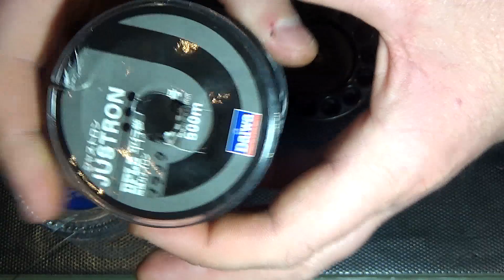Оснащение жерлицы / Уловистая оснастка зимней жерлицы для ловли щуки / Простая надежная снасть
Уловистая оснастка зимней жерлицы для ловли щуки, судака с минимум деталей..
📢 Друзья если Вам понравилось видео, то вы можете поддержать:
📢 Помощь в развитии канала:
🉐 Товары из Китая: (Торговцы товаров где я заказывал)

📦 Светодиодный сигнализатор на кончик фидера (зеленый постоянный, при поклевки красный мигающий)
Следите за нами: 👀
(Самые свежие фото с наших рыбалок! + Прямые трансляции)

А так же смотрите плейлисты рыбалки: 👀